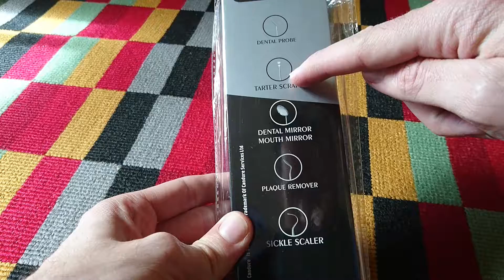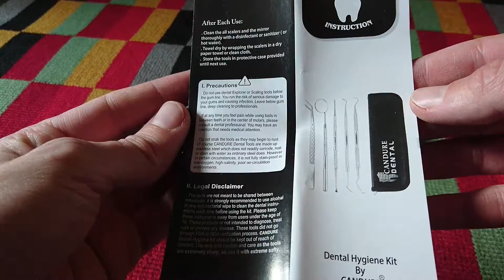KIT DE LIMPIEZA DENTAL PARA TU HOGAR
【5 herramientas】: contiene 5 herramientas necesarias y una caja para mantener su boca sana. Esta herramienta dental está hecha de acero inoxidable de alta calidad e inhibidor de óxido.
【Las ventajas del kit de limpieza de dientes tradicional: no requieren pasta de dientes ni enjuague bucal. Un conjunto de herramientas esenciales junto a los productos para blanquear los dientes. Todas las herramientas están dedicadas a la calidad y el estilo.
【Admite mascotas】: este conjunto de herramientas de dentista no es solo un producto de cuidado personal, también es útil para mantener los dientes de su mascota limpios y saludables. Te permiten estar más cerca de ellos.